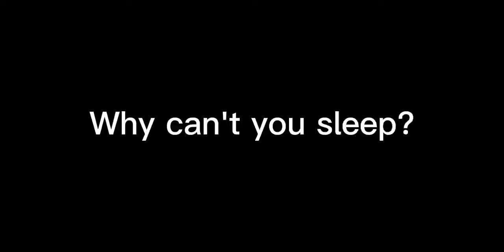just an edit :^